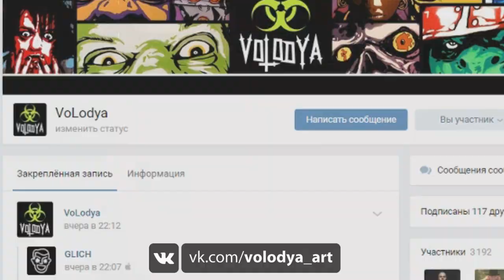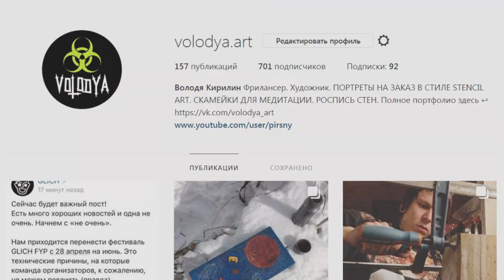Креативная пепельница из дерева своими руками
И так, условия участия в розыгрыше:
✔Быть подписанным на группу VK а также youtube канал Volodya Art;
✔Сделать репост данной записи и сохранять до объявления результатов.

Итоги объявим до 21 апреля.